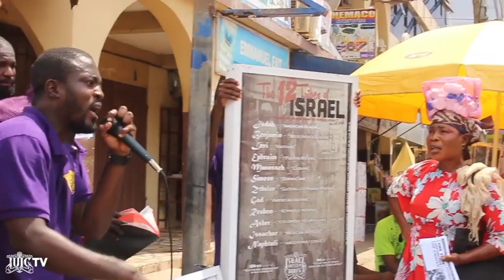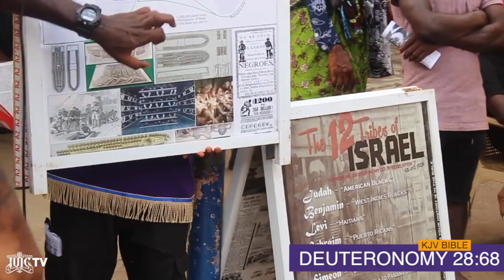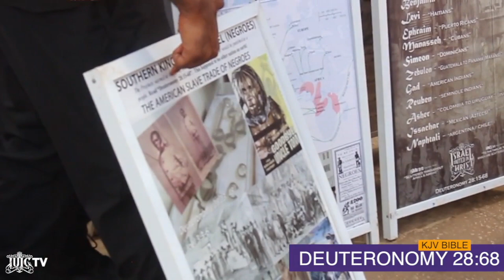IUIC | CAPTAIN GEDALIAH - NO GRAVEN IMAGES | MISSION 36